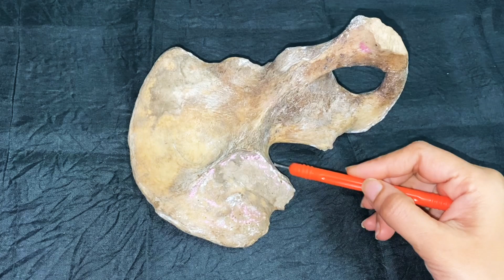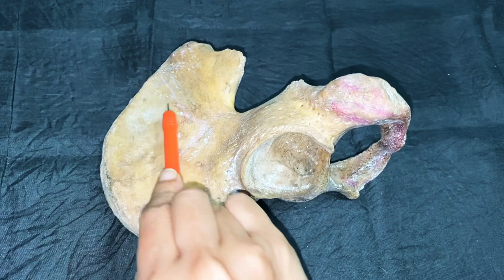Viva questions on Hip Bone 1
In this video, we'll take a closer look at one of the largest bones in the human body - the hip bone. Also known as the coxal bone or os coxae, the hip bone is a complex structure that plays a crucial role in supporting our body weight and enabling movement.

Join us as we explore the anatomy of the hip bone, including its three main parts: the ilium, ischium, and pubis. We'll also discuss the different joints associated with the hip bone, such as the hip joint and the sacroiliac joint.

Whether you're a student of anatomy, a health professional, or just curious about the human body, this video is a great way to deepen your understanding of one of our most important bones. So, sit back, relax, and let's dive into the world of the hip bone!